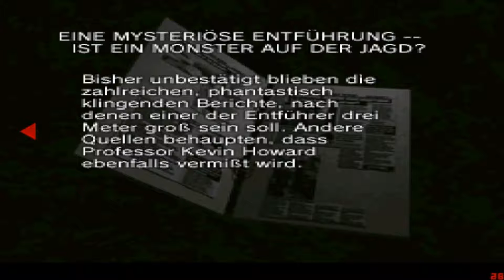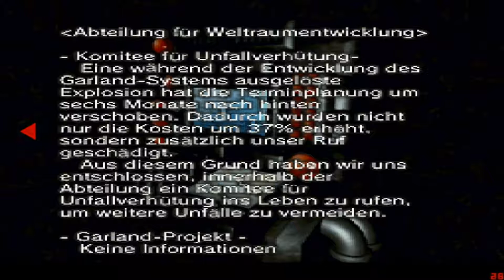Let's Play Hard Edge (Blind/German) part 3 - Neue Wege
wir machen ordentlich Gebrauch von der Codekarte und finden eine
menge verschiedener Räume